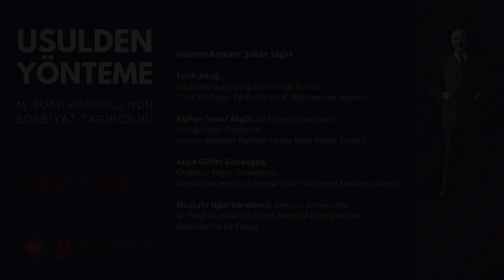Usulden Yönteme | Fatih Altuğ, Alphan Akgül, Atiye Gülfer Gündoğdu, Mustafa U. Karadeniz (II. Panel)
Samsun Üniversitesi Türk Dili ve Edebiyatı Bölümü tarafından M. Fuad Köprülü’nün doğumunun 130. yılı vesilesiyle 4 Aralık 2020 tarihinde düzenlenen ‘Usulden Yönteme: M. Fuad Köprülü’nün Edebiyat Tarihçiliği’ başlıklı programın Şaban Sağlık’ın oturum başkanlığındaki II. panelinde Fatih Altuğ’un “Türk Edebiyatı Tarihinde Usul” Makalesinde Tekâmül; Alphan Akgül’ün Durağandan, Devinime: Kurucu Edebiyat Tarihsel İnşaya Niçin İhtiyaç Duyar?; Atiye Gülfer Gündoğdu’nun Köprülü ve Jauss’ta Edebiyat Tarihi Yazımı ve Alımlama Sorunu ve Mustafa Uğur Karadeniz’in M. Fuad Köprülü’nün Klasik Edebiyat Estetiğine Dair Eleştirilerine Bir Cevap başlıklarıyla gerçekleştirdiği sunumlardır.